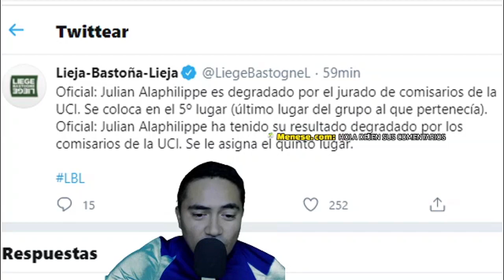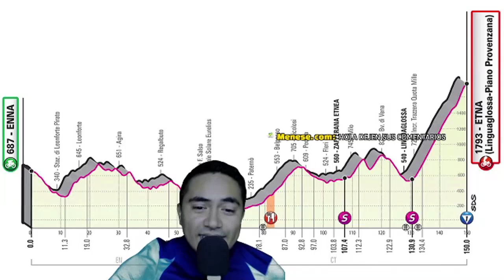INSOLITO.. POR DESCUIDO JULIAN ALAPHILIPPE PIERDE EL TITULO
POR CELEBRAR ANTES DE TIEMPO ESTE CORREDOR PIERDE EL TITULO.. Y LOS COMISARIOS LO BAJAN AL QUINTO LUGAR POR SPRINT PELIGROSO